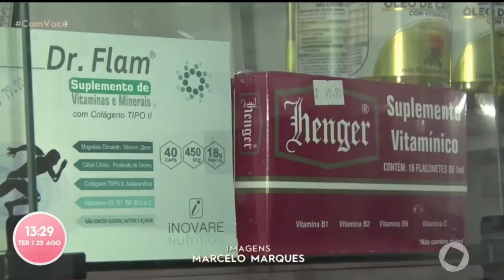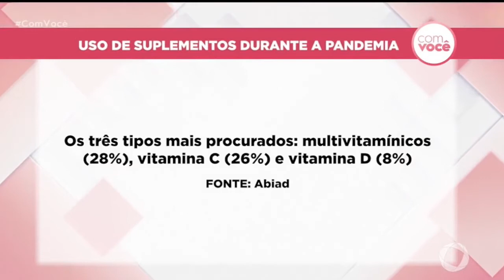Com Você - Os riscos do consumo de polivitamínicos sem orientação